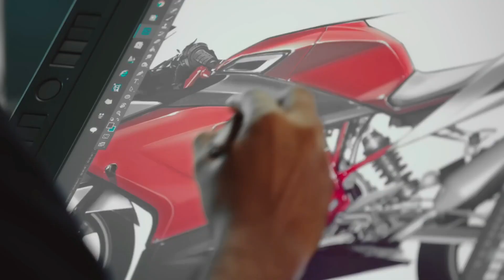TVS First Adv Bike Coming Soon | Features, Price & Launch | Apache RTX 310 | Apache RTR 310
TVS First Adv Bike Coming Soon | Features, Price & Launch | Apache RTX 310 | Apache RTR 310 @WHEELXTREME

                                WheelXtreme.

In This Video 👇
Tvs Apache RTX 310 ADV: BMW कौन लेगा अब 😅 !! Launch & Price ?
TVS Apache RTR 310 Launch Soon in May 2023🔥2023 TVS Upcoming Apache RTR 310 | Features & Price !!
2023 Finally TVS fiero 125cc Launched in India🤩Price , Features, Mileage || TVS Fiero 2023 Model🔥
Tvs apache rtx 310 adv
Tvs trx
Tvs new adventure bike
Tvs adventure bike
tvs upcoming motorcycle
Tvs new bike launch
Tvs
k2k motovlogs
TVS Apache RTR 310 Launch
TVS Upcoming Apache RTR 310
Features & Price !!
tvs upcoming bike
2023 tvs upcoming bike
2023 upcoming bikes
upcoming bikes
rtr 310
apache naked 300cc bike
new bike
apache rtr 160 4v Dual channel ABS
apache rtr 200 4v usd forks
2023 new bike launch
new bike launch 2023
Tvs apache trx 310
Tvs apache trx
Tvs apache new model 2023
Tvs adv bike
tvs Adventure Bike
Tvs rtr 310 launch date
tvs apache rtr 310
tvs apache rtx 31p
Apache Adventure
Apache 310 Adventure
tvs Adventure
RV Automobile
Bike Review
automobile
upcoming bike
latest bike
tvs fiero 125
tvs fiero 125 launch date in india
tvs fiero 125 2023 model
tvs fiero 125 new model 2023
fiero tvs
tvs fiero bs7
tvs fiero bs6 phase2
tvs fiero on road price
tvs fiero 125cc launch date
tvs 125cc bikes 2023
upcoming tvs bikes 2023
new bikes
bikes 2023
upcoming tvs fiero bikes 2023
tvs bikes
fiero bikes

My Motovlog Setup👇
Action Camera

                        ( Wheel Xtreme )